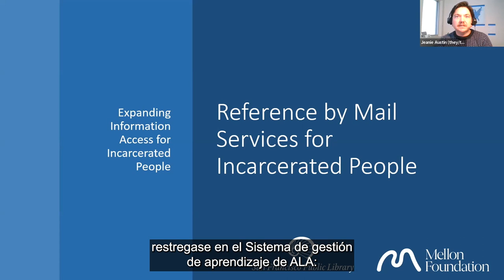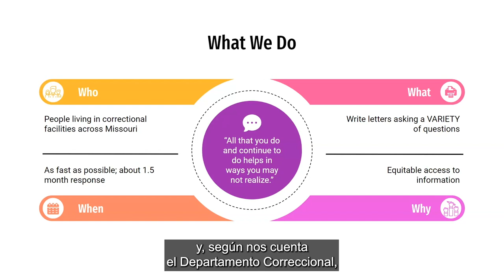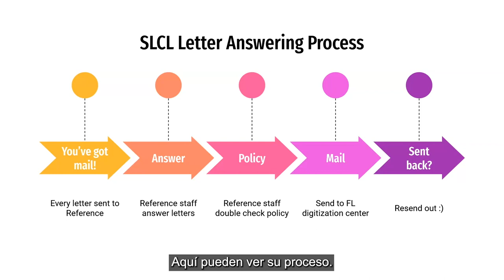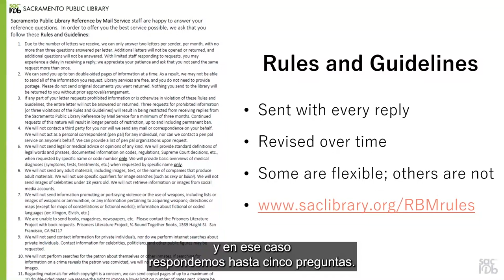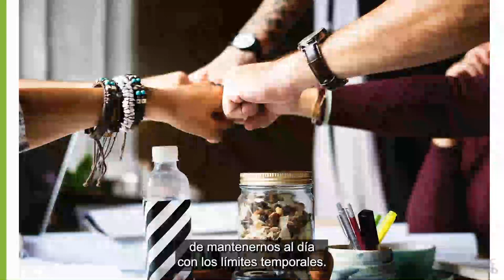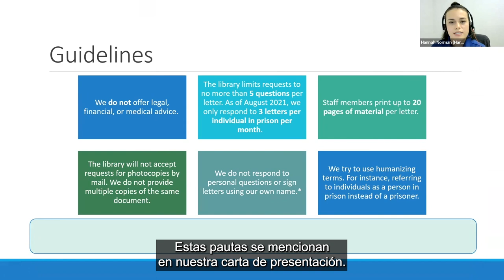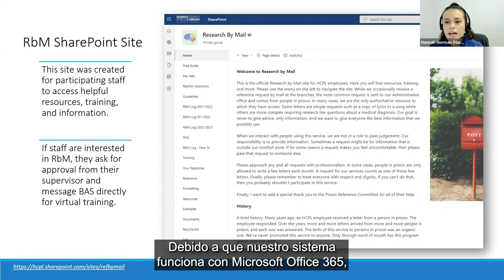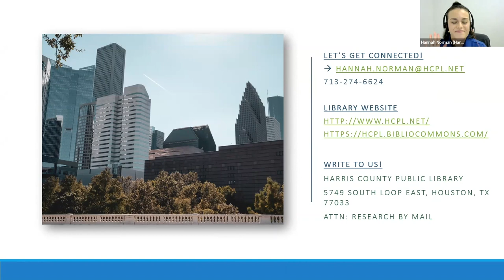Capacitación: Servicios de Referencia por Correo para las Personas Encarceladas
Este video demuestra los diferentes modelos para proporcionar servicios de la biblioteca pública a las personas encarceladas. Fue creado como parte de la iniciativa “Ampliar el acceso a información para las personas que se encuentran prisioneras en cárceles y centros de detención” de la Biblioteca Pública de San Francisco, fundado por Mellon Foundation (más información en Iniciativa Expandiendo el Acceso a la Información para las Personas Encarceladas | Biblioteca Pública de San Francisco (sfpl.org) ExpandingInformationAccessforIncarceratedPeople )

Este video incluye:
Introducción (Jeanie Austin, Zy’aire Brian Scott)--0:00
Reference by Mail at St. Louis County Library & Brentwood PL (Megan Phifer-Davis, Asha Norman)--00:09:11
Sacramento Public Library Reference by Mail (Jennifer Harmonson)--00:27:23
Research by Mail, Harris County Public Library (Hannah Norman)--00:41:37

Para recibir un certificado de ALA por asistir a esta capacitación, por favor ingrese a y complete la capacitación por medio de la plataforma de desarrollo profesional de ALA.

Las transcripciones son creadas en un plazo determinado por un contratista de SFPL. Este texto puede no estar en su forma final y puede ser actualizado o revisado en el futuro. La exactitud y la disponibilidad pueden variar. El registro autorizado es la grabación de vídeo.